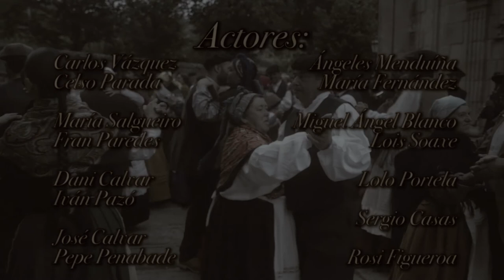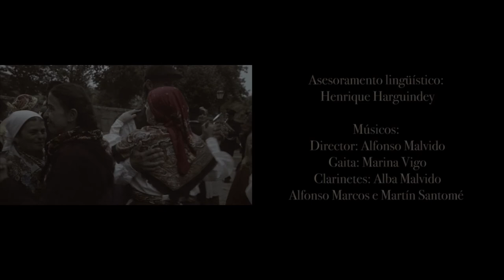Irei a Darbo, cortometraje sobre la Romería de Darbo en Cangas dirigido por Borja Brun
Hace cien años, el pintor pontevedrés Carlos Sobrino inmortalizó, en una de sus habituales escenas costumbristas, una romería tradicional. Para quienes conocemos o vivimos en Darbo, no es difícil identificar la escena:

Aquella imagen que nos dejó Carlos Sobrino fue convirtiéndose, en la mente de Miguel Sotelo, en una escenificación en la que los personajes del cuadro cobraban vida. Y de la idea pasó a la práctica: decenas de personas se caracterizaron para representar, en pleno siglo XXI, una romería de comienzos del XX. Gracias al talento y a la creatividad de Miguel y del director de cine Borja Brun (y de muchas otras personas) nació el cortometraje «Irei a Darbo», una maravillosa ventana por la que nos podemos asomar a aquella época.
Pese a ser un cortometraje, retrata con absoluta nitidez aquella época en la que la máxima diversión consistía en moverse al ritmo de la música en las romerías de las localidades cercanas, en la que no faltaban los chismorreos ni la crítica a la iglesia, en la que el maltrato infantil estaba absolutamente normalizado, en la que la Guardia Civil -y su castellano de Galicia- era, a un tiempo, pueblo y vigilante del pueblo, en la que diferencia entre clases sociales era abismal. Todos esos puntos -y más- se cuentan en los diez minutos que dura la obra. Es un retrato estupendo de aquella España que observaba desde su neutralidad la Gran Guerra.

El título, «Irei a Darbo», tiene su origen en un bellísimo poema de Bernardino Graña, que comparto aquí con vosotros:

Treicionareivos, homes.
Escaparei aos montes co meu verso,
ó meu cornello en Darbo.
Non quererei a máquina, o Progreso,
nin diñeiro, nin avións potentes…
Preferirei os bárbaros…

Irei, irei ao monte.
Irei a Darbo.
Contemplarei o sol, a lúa,
os bosques de piñeiros e eucaliptos,
cheirarei herba enxebre,
limpiareime do contacto
con vós no mar sagrado.
(Bernardino Graña, Non vexo Vigo nin Cangas, Ardentía)

Os invito a verlo y disfrutarlo. blog de carlos costa portela

Gracias por el texto Carlos!